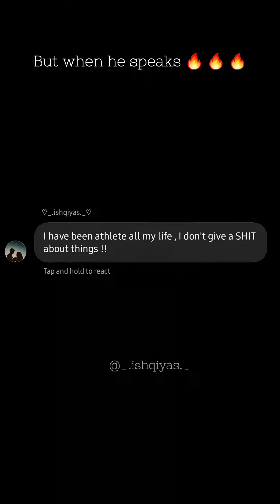😡Aniket Mass❌❌ Dialogue in SplitsVilla 15💓aniket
"This channel is for educational and entertainment purposes only. We do not claim any ownership rights to the copyrighted content used in our videos.

"This channel does not claim any ownership rights to the content used in this video.